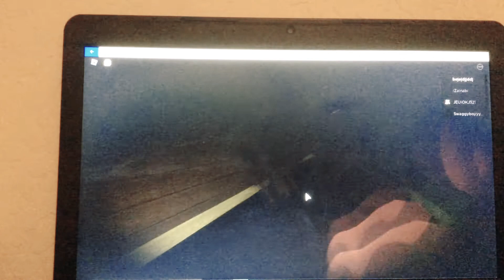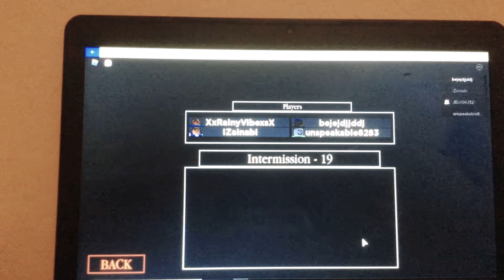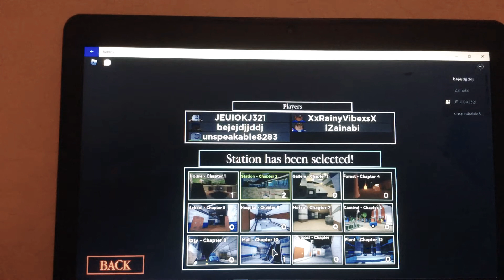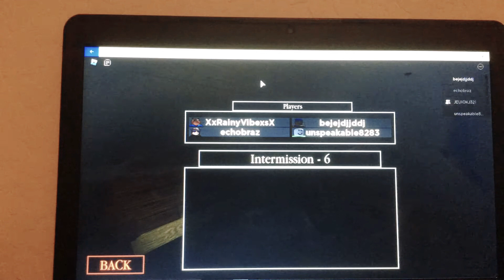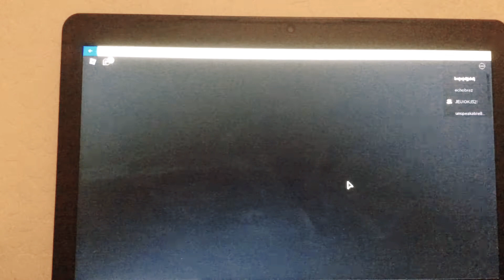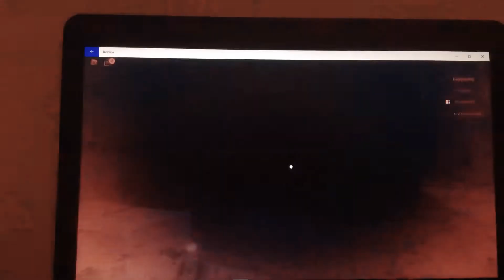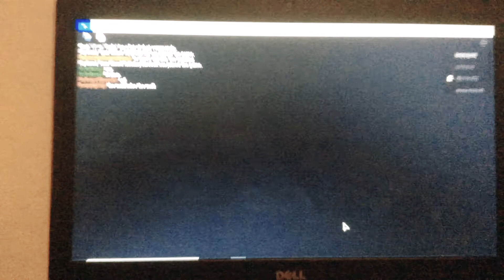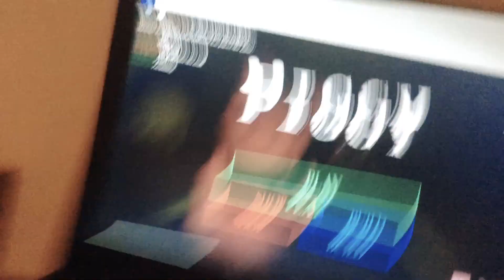Roblox gaming video hope you like it